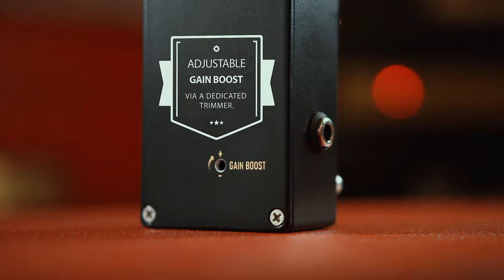Tsakalis AudioWorks - Room #40 - feat. Billy Merziotis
ROOM #40
MARSHALL™ MOJO IN A BOX

 Over the years, we have had many different types of Marshall™ amps on our workbench, some for repairs and others for customization. Being huge fans of the sound of these classic amplifiers, that still continues to excite us through the music of so many artists, we decided to try and capture its mojo - the true essence of the soul of this sound - and carefully place it in a little box. Thus the Room #40 was born!

-Guitars:
Billy Merziotis

-Bass:
Chris Zantioti

-Drums:
Billy Kalistridis

- Audio Production/Recording (drums, bass) & Mixing:
Chris Zantioti / Studio In Verba

- Directed, Video editing and VFX:
Billy Kalistridis

All guitars recordings and video shooting made at T.A.W.'s HQ
-Tsakalis AudioWorks

-Living Loving maid: Originally by Led Zeppelin (Led Zeppelin II 1969)
-Purple Haze : Originally by Jimi Hendrix (the Jimi Hendrix Experience 1967)
-Oh, Pretty Woman: Originally by AC Williams (Albert King - Oh, Pretty Woman in 1966)
 Garry Moore version (Still Got the Blues 1990)
-Welcome to the Jungle: Originally by Guns & Roses (Appetite for Destruction 1987)